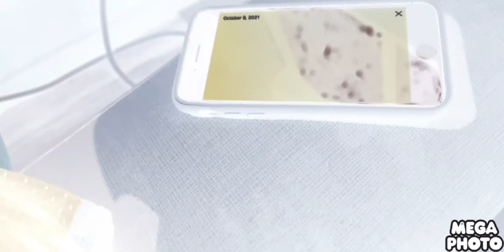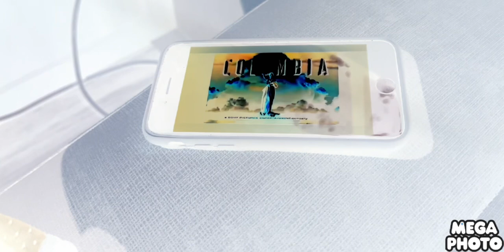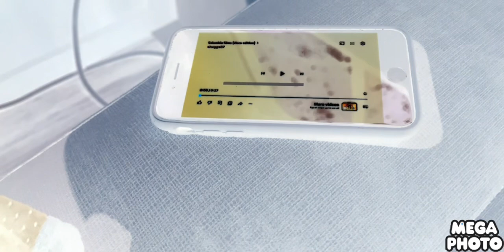July 16, 2024